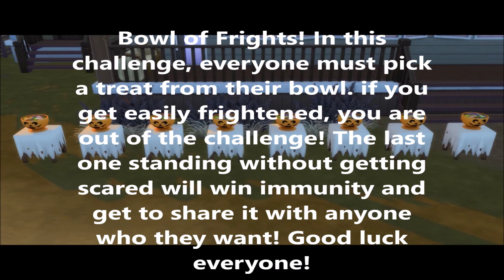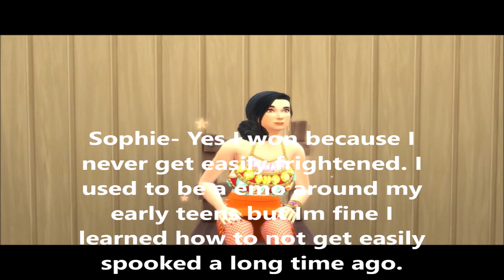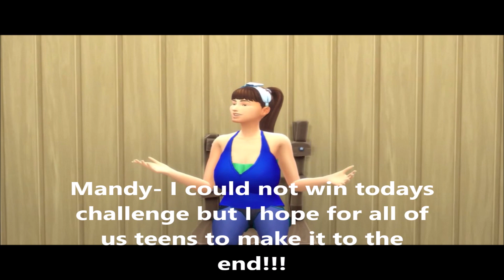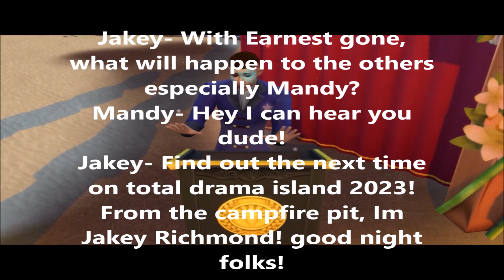Total Sims Island Episode 19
Day 19- the geek leaves the island leaving an athlete all alone.